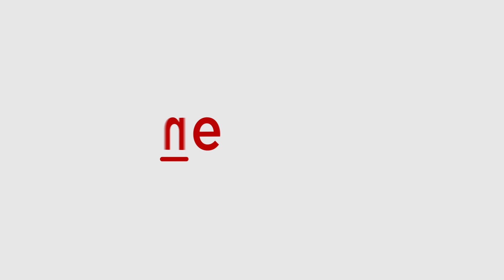Patna: Ambulance halts for CM Nitish Kumar's convoy, ignites debate on social media | WATCH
A viral video captures an ambulance forced to stop for the convoy of Bihar CM Nitish Kumar, sparking online discussions about VIP movements versus emergency priorities. Watch the incident that has ignited a debate on social media.